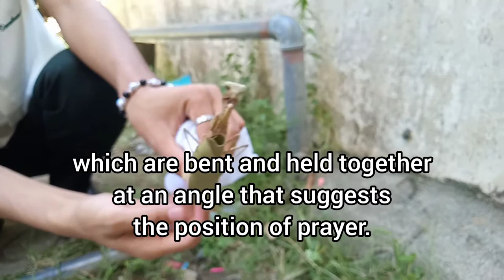Praying Mantises - The Kung Fu Killers of the Insect Kingdom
How to make intro in Inshot
Making intro in Inshot
Inshot
Short intro
inshot tutorial,
inshot video editor,
inshot transition,
inshot edits,
inshot green screen,
inshot video editor tutorial,
inshot music,
inshot lyric video,
inshot app,
inshot and alight motion,
inshot app tutorial,
inshot app video editor,
inshot aesthetic tutorial android,
inshot aesthetic lyrics,
inshot android,
inshot apk with transitions,
inshot best video editing,
inshot background music,
inshot best music,
inshot birthday video editing,
inshot bling,
inshot background image,
inshot basic tutorial,
inshot best editing,
b roll inshot,
inshot chroma key,
inshot crop,
inshot cut,
inshot cool transitions,
inshot countdown timer,
inshot create video,
inshot color grading,
inshot commercial,
inshot dance,
inshot download pc,
inshot draft,
inshot download music,
inshot desktop,
inshot download for laptop,
inshot download pc windows 10,
inshot double screen,
inshot tirar marca d'água,
inshot editor,
inshot edit tutorial,
inshot effects,
inshot editing tricks,
inshot edit aesthetic,
inshot editor video,
inshot edit video,
inshot aparar cortar el divider,
kinemaster e inshot,
inshot filter,
inshot free effects 2020,
inshot for pc,
inshot fonts,
inshot for vlog,
inshot filter tutorial,
inshot features,
inshot fade in fade out,
inshot glitch effect,
inshot gacha life,
inshot glitch,
inshot green screen effect,
inshot glitter effect,
inshot gaming edit,
inshot green background,
inshot how to add music,
inshot how to edit,
inshot how to remove watermark,
inshot how to edit video,
inshot how to zoom,
inshot how to cut,
inshot happy birthday,
inshot how to make background move,
inshot intro,
inshot intro tutorial,
inshot intro maker,
inshot intro vlog,
inshot in pc,
inshot in laptop,
inshot initializing,
inshot ideas,
inshot kpop edit,
inshot kinemaster,
inshot kpop,
inshot keyframe,
inshot ken burns,
inshot karaoke,
inshot keeps crashing,
inshot kaise use karte hain,
inshot lyrics,
inshot lyrics tutorial,
inshot lyric video moving,
inshot lyrics video tutorial,
inshot lyric video editor,
inshot lyric video transitions,
inshot love song,
l'application inshot,
inshot music lyrics,
inshot music video tutorial,
inshot mod apk unlock all,
inshot music copyright,
inshot montage tutorial,
inshot music photo,
inshot music player,
inshot no water,
inshot new update,
inshot neon effect,
inshot new update 2020,
inshot not working,
inshot not enough space to save video,
inshot not saving,
inshot overlay,
inshot on laptop,
inshot on pc,
inshot one photo with music,
inshot on mac,
inshot on macbook,
inshot or filmora,
inshot on ipad,
como usar o inshot,
inshot photo editor,
inshot photo with music,
inshot picture with music,
inshot picture transition,
inshot pro edits,
inshot photo editor tutorial,
inshot photo video editor,
inshot pc,
inshot quotes,
inshot quarantine days funny video,
tutorial inshot quotes,
inshot export quality,
video quotes inshot,
kumpulan quotes inshot keren,
quotes literasi inshot,
inshot quitar audio,
inshot remove watermark,
inshot reverse android,
inshot review,
inshot reverse video editing,
inshot remove green screen,
inshot remove background,
inshot romeo save me,
inshot recorder,
inshot song,
inshot shake effect,
inshot split screen,
inshot save failed,
inshot slow mo edit,
inshot slow motion video editor,
inshot sample,
inshot slow motion editing,
inshot tutorial aesthetic,
inshot tutorial tagalog,
inshot tutorial transition,
inshot tiktok video editor,
inshot transitions free,
inshot tutorial vlog,
inshot undo button,
inshot user guide,
inshot using music,
inshot upload to youtube,
inshot undo android,
inshot using,
inshot urdu poetry,
inshot uncle roger,
inshot video editor slow motion,
inshot video editor pro,
inshot video editor lyrics,
inshot vlog editor,
inshot watermark,
inshot watermark remover,
inshot with transition apk,
inshot without watermark in tamil,
inshot white background,
inshot watermark remover ios,
inshot with music,
inshot writing tutorial,
jak zamontować w inshot,
inshot x kinemaster,
inshot youtube intro,
inshot youtube video editor,
inshot youtube music,
inshot youtube downloader,
inshot youtube channel,
inshot yazı tipi ekleme,
inshot yazı fontu ekleme,
inshot para cortar y dividir,
inshot 1.649 pro apk,
inshot 1080p mod apk,
inshot windows 10,
inshot tutorial 1 picture,
inshot pro 1.667,
inshot 1.647 mod apk,
inshot 1 segundo,
descargar inshot windows 10,
inshot 2020,
inshot 2020 mod apk,
inshot 2020 مهكر,
como usar inshot 2020,
como utilizar inshot 2020,
inshot transition 2020,
2 layer video inshot,
cara menggunakan inshot 2 efek,
inshot 2 videos zusammenfügen,
inshot 3d text,
inshot 3 layer video,
inshot 3d effect,
inshot 360,
inshot 3d video editing,
mentahan inshot 30 detik,
quotes inshot 30 detik,
lagu inshot 30 detik,
inshot 4k,
inshot 4k video editing,
inshot 4868,
inshot 4pda,
inshot export 4k,
inshot code 4868,
inshot pro 4k